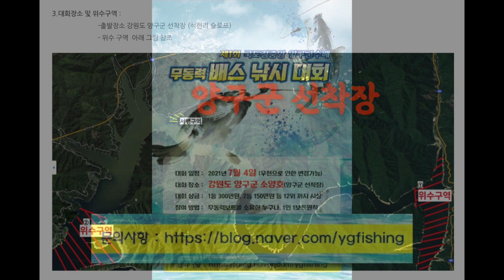[제1회 국토정중앙 양구군수배 무동력 배스 낚시 대회] 대회구간 구경다녀왔습니다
이제 피싱 카약에 겨우 적응하는 중이긴 하지만 재미나 보이는 대회가 있어서 지인의 꼬심에 덜컥 참가신청을 하게 되었네요. 실력이 미천하여 수상을 목표로 하는 것은 아니지만 그래도 그냥 가만히 있다가 참가하는 것은 좀 예의가 아니지 싶어서 구경을 가봤습니다. 간단히 정리해보자면, 1)물색이 엄청 맑고 2)곶부리마다 그물이 있으며 3)그물 주변엔 줄이 잠겨있고 4)입질도 드물다. 즉, 매우 어렵더라 입니다^^;; 워낙 자원이 별로 없는 곳이라서 쉽지는 않아보입니다. 그래도 또 가보려구요~